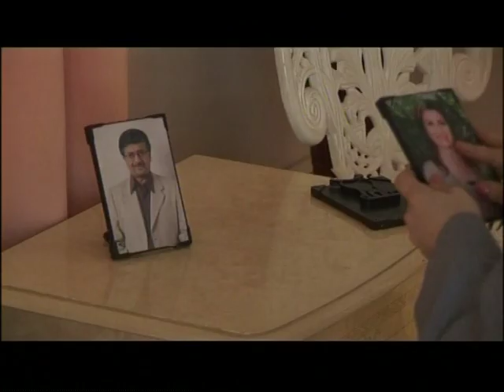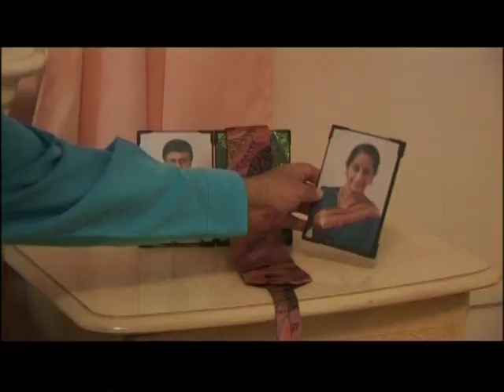My Dear Father | English | Movie - Part 4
"My Dear Father" is a cross-cultural telefilm, attempts at capturing human family emotions, written and directed by the famous Atlanta Ganesh (USA) and produced by the retired traditional wholesale diamond merchant from Singapore and respectful Freemason W.Bro.Mahendra N Jogani. This telefilm is about an American girl who comes to India to find her father. Played by "LINDA ARSENIO" of "KABUL EXPRESS" fame, the plot of the whole movie revolves around how she finds him in Chennai after several struggles. The hero of the film is "KRISHNA" of "SAHANA" fame and also the notable actor who has done the role of a villain in Tamil movie "AZHAGIYA ASURA". Veteran Actor Y Gee Mahendra who plays an important role of the father of the heroine in this movie. The Producer of the film hopes that this will be a trendsetter. "This film will be an eye-opener to the tinsel world where the potential for cross-cultural films is concerned," he feels, "I expect more of the genre to happen once this is released." This telefilm is a perfect balance between art and commercial films. The film has been made for television and the moviemakers are planning to showcase it at select film festivals across UK, US, Canada and Indian markets.